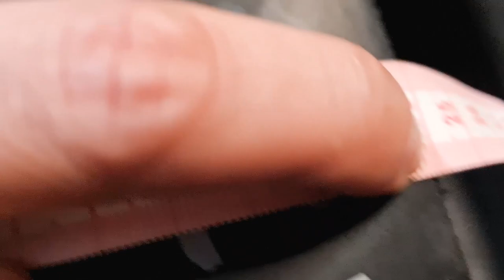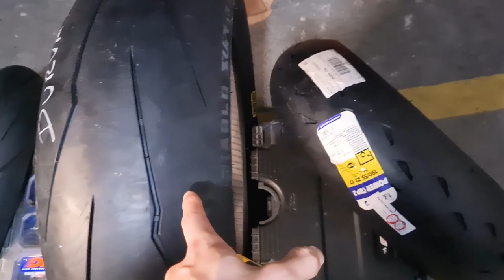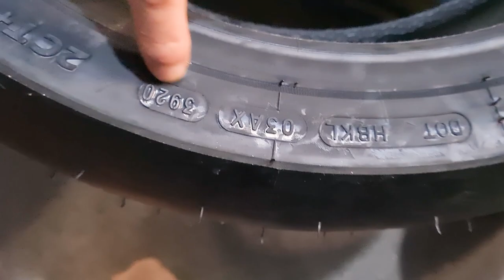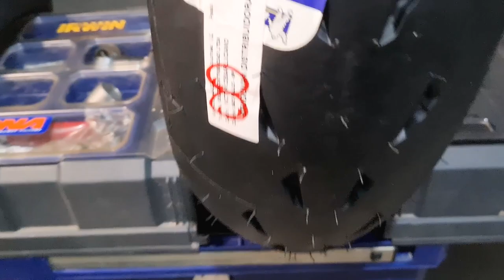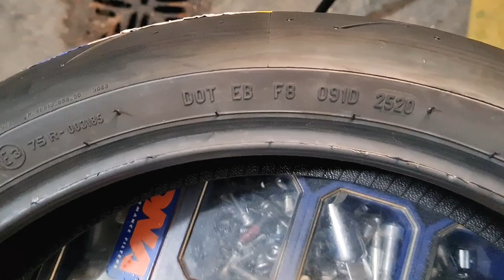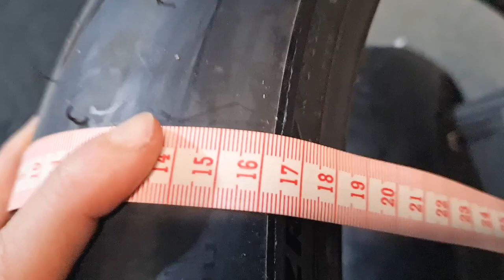MICHELIN POWER CUP 2 OU PIRELLI SUPERCORSA | COMPARATIVO DE PNEUS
Aquele vídeo para eliminar suas dúvidas.